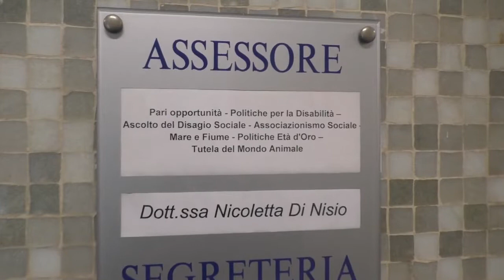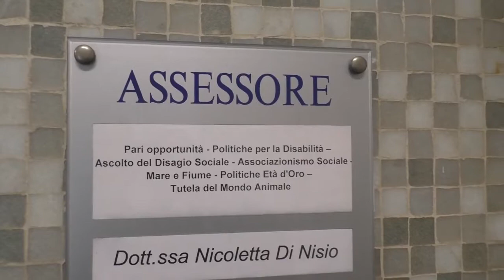Di Nisio (Assessore Pescara): a Natale protagoniste periferie, tutela disabilità, impegno animalista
Nicoletta Di Nisio (Assessore Pescara): impegno e solidarietà, per Natale protagoniste le periferie, tutela della disabilità e impegno animalista